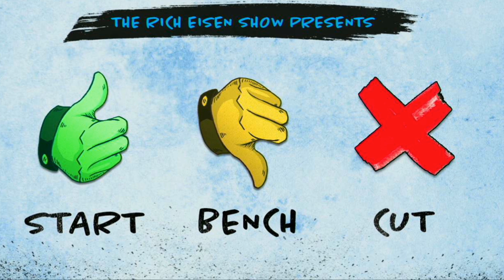IndyCar’s Graham Rahal & Eisen Show Stir Up Their Michigan-Ohio State Rivalry | 6/5/20